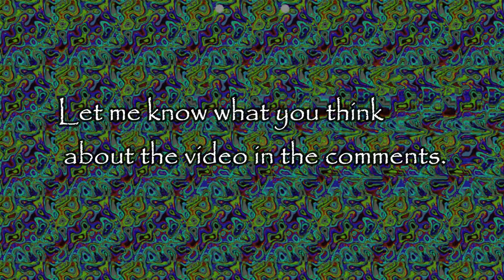10 hidden vehicle images and answers, magic eye,stereogram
3D Stereograms for Eye exercise.
The amazing hidden 3D picture.

Train your eyes to focus in 3D stereograms!

How to see parallel view  - The Guiding Dots

Stereograms have two guiding dots at the top.

1. Relax your vision and unfocus your eyes. Look through the guiding dots.

2. The dots will double and will appear blurry.

3. Relax your vision little less or little more so that the two dost fuse into three.

4. Once the dots fit into three, the pattern will reveal the 3D image.

5. Keep looking at it this way until your focus adjusts, the hidden 3D object becomes sharp and recognizable.